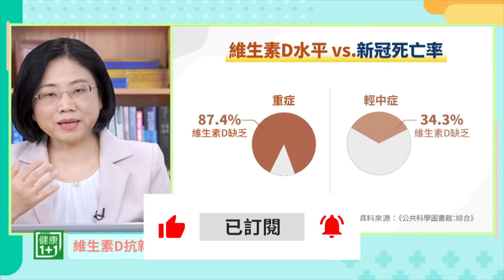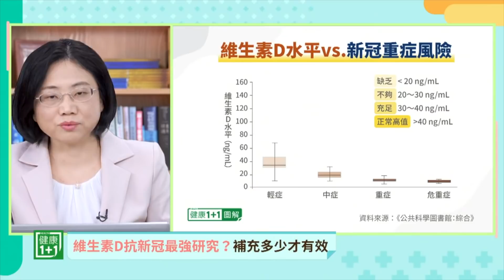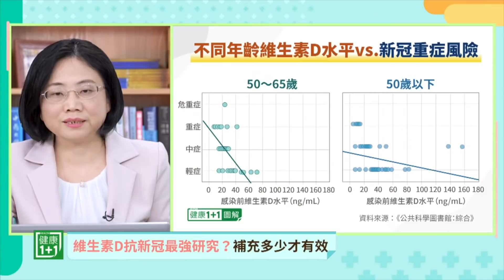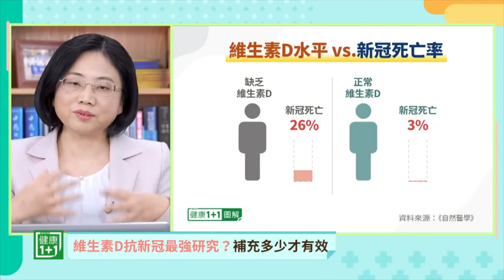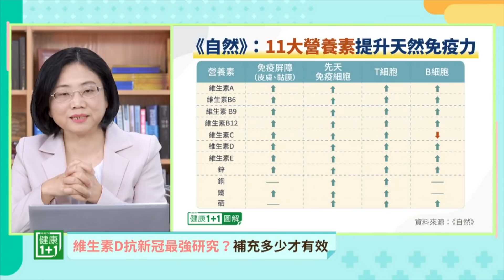維生素D防疫最强證據？11大營養素，提升天然免疫力| 健康1+1 · 直播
疫情以來，不少專家稱補充維生素D對於抗新冠有幫助。以色列2月新發表的一項研究，被稱為目前關於維生素D抗新冠最強的證據。維生素D對新冠有怎樣的效果，補充維生素D多少才有效呢？此外還有哪些營養素，被證明對新冠有抵抗效果？

💎今日專家

董宇紅 博士
歐洲病毒學及傳染病專家、生物技術公司首席科學家
+ 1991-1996年北京醫科大學醫學學士
+ 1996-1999年北京大學醫院內科、傳染科優秀住院醫師。
+ 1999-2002年北京大學傳染病醫學博士,衛生部重點項目「乙肝病毒研究」二等獎。
+ 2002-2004年中國協和醫科大學博士後,參與中國醫學科學院的「乙肝病毒疫苗」研
究。
+ 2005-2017年任瑞士諾華公司中國和瑞士總部高級醫學專家顧問、藥物警戒負責人
+ 主持和開展10餘項抗病毒臨床和基礎研究,獲得諾華公司多次獎項。
+ 在國際生物醫學期刊或國際醫學會議共發表論文約28篇。

00:00  維生素D 抗新冠最強研究？
06:19  維生素D水平 vs 新冠死亡率
07:57  補充維生素D 到多少程度才有效？
14:41  11大營養素提升天然免疫力